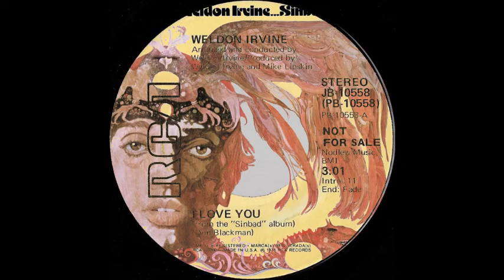Weldon Irvine - I Love You [INSTRUMENTAL]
unofficial instrumental

[Verse 1]
Take me in your arms but please don't play with me
Love me with all your might, let love come naturally
Problems we may have but everybody does
Memories we cherish are the present and what was

[Chorus]
Hold me, baby, that's all you have to do, yeah
Kiss me, baby, and feel the love come through, now
Show me, baby, just how much you care
'Cause I need you, baby, huh
I need you darling, aw, yeah

[Verse 2]
When I kiss your lips I feel this warmth inside
The love I have for you I know we just won't hide
Listen, baby, tell me are you really sure
'Cause if I'm the one you want I have love to last for evermore

[Chorus]
I need you darling, aw, yeah [Instrumental Break]

[Chorus]
I need you darling, aw

[Outro]
A na-na-na-na darling
I love, I love, I love you, now
Come on darling, you know I love you
Na-na-na-na I love you, I love you, I love you
Come on, sugar, la-la-la-la-la-la
I love you
Come on darlin', you know I love you